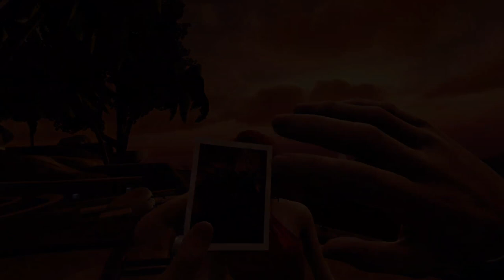I Became Iron Man in VR and Things Went BADLY!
Welcome to Marvel's Iron Man VR! In today's video, I became Marvel superhero Iron Man but things went badly! I was forced to fix my plane and save Pepper Potts after Ghost hacked everything!

Amazing Super Fans! ♥︎
Old_Gamer Lady
Vadoris
moonjelly
Kyuubi-Ulquiorra
mg0020
Cassie Jo Jones
Mike Mclemore
Joshua Downs
Courtny Snyder
Ee beng Koh
Colten Hagood
Kalnyss
Ian Sharlow
Bridgette Kammen
sean mckenzie
Kiya Vasear
Kelly Eill
aamich notorio
ivy
masquerade
Kalnyss
Jord1n17
💤Sleepy_panda💤
meow hey
Ray Arbizu
Delisa Davenport
Amanda Stewart
N0t._.Skittle🌈
AUSTiNGAMES
zara pederick
curtis king
GLÏÇH SLÂP
MrMetalMan
Michael Tong
Minilord
Cody Mitchell
Doudney Gaming
KravRave
Travis Tipping
Taquito Man
Vincent Fenrir Afton
Alejandro Enriquez
Dizhon Simpson